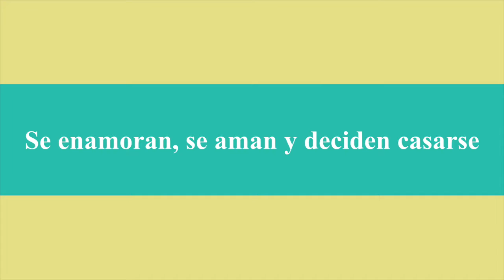BODA Dani y Noelia - Trailer